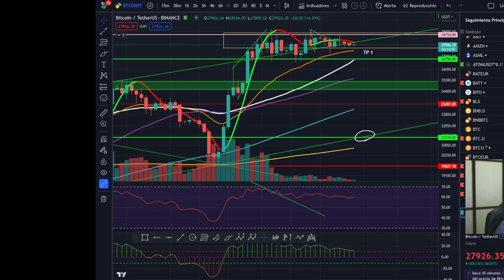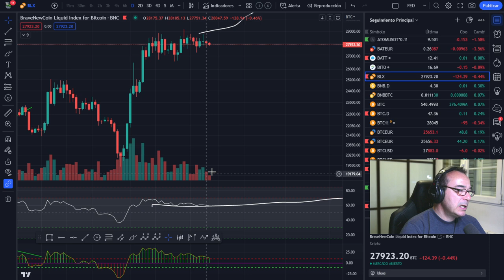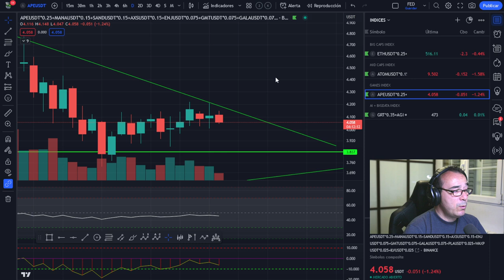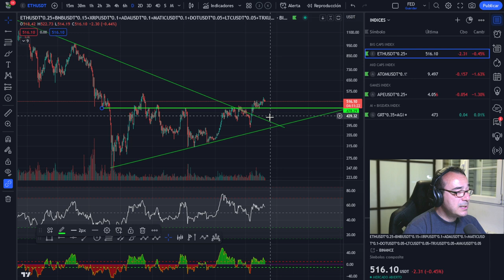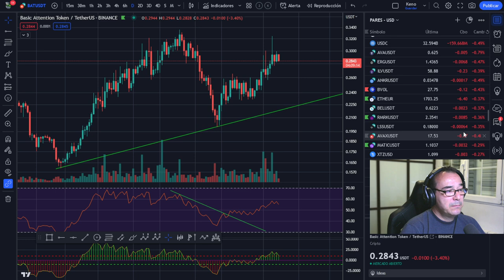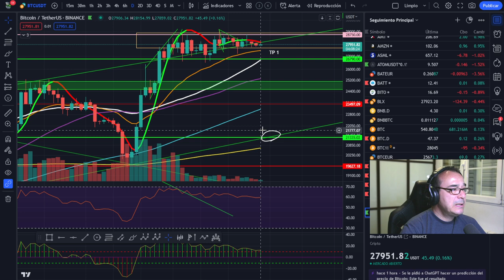🚀 BITCOIN🤔🤔 ¡NADA POR AQUÍ, NADA POR ALLÁ! PERO...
LECTURAS RECOMENDADAS:
EL MEJOR SOBRE BITCOIN Y BLOCKCHAIN FÁCIL DE ENTENDER:

🚀 BITCOIN💵💵💵 ¡LA MEJOR INVERSIÓN DE LA DÉCADA! 💵💵💵